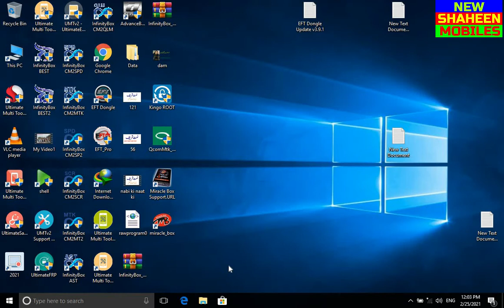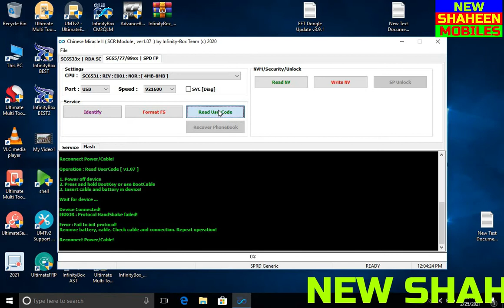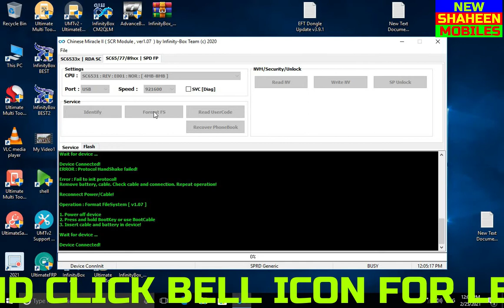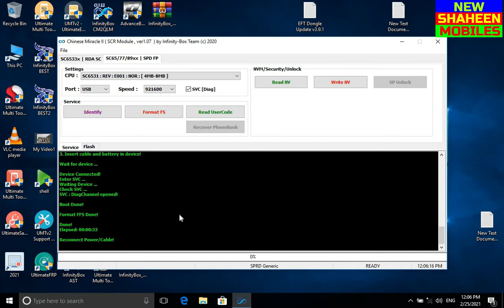CLUB BIG SPEAKER PHONE UNLOCK BY CM2SCR V1. 07